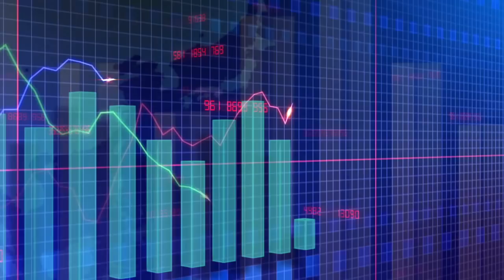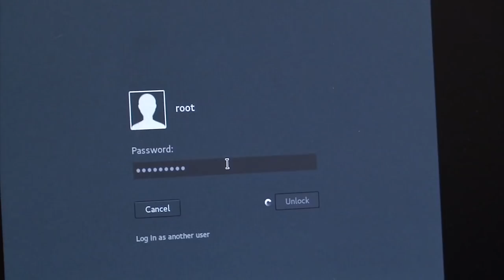2018 NSA Cyber Exercise (NCX) Preview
The NSA Cyber Exercise (NCX) is a near full spectrum cyber operations program that helps develop and test the cybersecurity skills of U.S. Service Academies' cadets and midshipmen. The 2018 NCX will take place 19-21 March 2018 at the U.S. Naval Academy in Annapolis, Maryland.